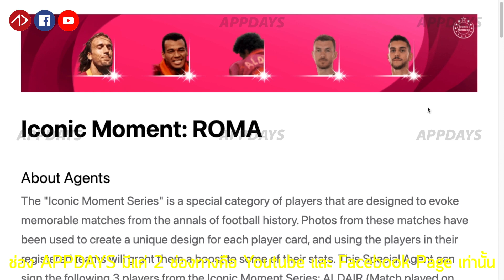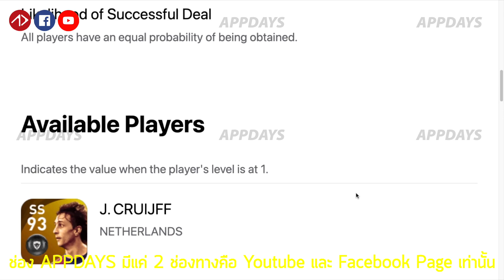ยืนยันแพ็คใหม่ ไอคอน ตำนาน | 21.10.2021 | PES2021 | Iconic Moment | Legend